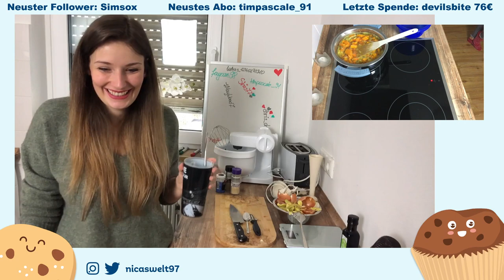Kürbiscremesuppe kochen mit Nica